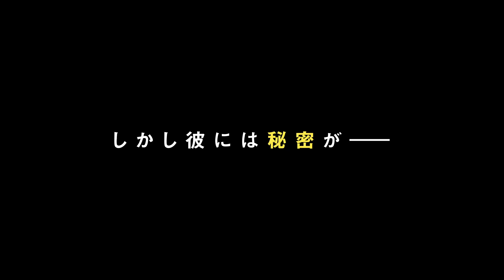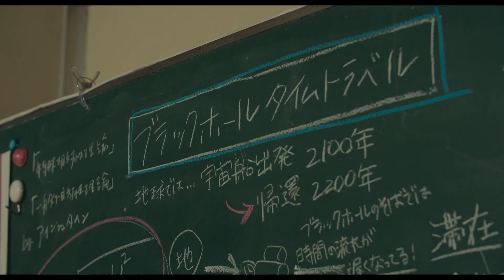元乃木坂46・伊藤万理華、高校最後の夏は映画づくりに奮闘！ 主題歌はCody・Lee(李)／映画『サマーフィルムにのって』予告編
映画作りに夢中になった高校最後の夏、恋×友情×時代劇×SF 様々なジャンルが混ざり交錯する⻘春映画の新星が誕生!!『サマーフィルムにのって』は2021年8月6日公開！本予告が解禁！

本作は、第33回東京国際映画祭で特別招待作品として上映され、「今年一番の大当たり」「映画ファンが愛すべき映画」「超爽快で奇跡的なラスト」など絶賛の声が寄せられ話題となった。彗星のごとく現れた新時代の⻘春映画に、多くの観客が瞬く間に心を奪われた。

主演の女子高生監督ハダシ役には2017年に乃木坂46を卒業し、現在は映画をはじめドラマや舞台など活躍の場を広げ女優として開花しつつある伊藤万理華。未来から来た少年凛太郎役には、「腐女子、うっかりゲイに告る。」でNHK初主演を果たし、一躍脚光を浴びた金子大地。ハダシの仲良しトリオであるビート板とブルーハワイ役にはそれぞれ河合優実、祷キララと、今後の活躍が期待される実力派若手女優が抜擢された。

監督はドラマやCM、MVなど幅広く手掛ける松本壮史が務め、数々の映像作品を共に作り上げてきた盟友、劇団「ロロ」主宰・三浦直之が脚本を担当。気鋭の若手クリエイターの元に、次世代俳優たちが集結し、エネルギッシュで瑞々しい輝きが放たれた。

今回解禁となる本予告は、「私たちで映画つくろう」というハダシの掛け声から始まる。

「映画部のど腐れ⻘春キラキラムービーなんか葬り去るくらいの傑作時代劇をつくろう！」と「打倒ラブコメ」を意気込む時代劇オタクのハダシが、最強最高メンバーを集めようと奮闘し、個性溢れる面々たちによって、それぞれの魅力を活かしたハダシ組を結成。高校最後の夏休み、試行錯誤しながらも初めての映画づくりに取り組むハダシ組のかけがえのない⻘春の一コマ一コマが、活きいきとした表情とともに描かれる。一生懸命なその姿は愛おしく、思わず応援したくなるほど。しかし、ハダシ組が映画完成に向けてひとつになったと思った矢先、実は凛太郎がタイムトラベラーであることが発覚して…。

本予告と同時に解禁となった主題歌を担当するのは、最新MVがYouTube公開から僅か4か月で200万再生を突破、SpotifyのバイラルチャートTOP10入りするなど2021年に入り一気に注目を集めているバンドCody・Lee(李)。楽曲は「異星人と熱帯夜」。

夏を感じさせる爽快なポップサウンドとエモーショナルな歌詞が響く一曲となっている。恋、友情、時代劇、SFと様々なジャンルが混ざりあい交錯し、いまだかつてない新しい⻘春映画が誕生した。
『サマーフィルムにのって』は2021年8月6日公開

■［動画］乃木坂46伊藤万理華が号泣！／PS4ゲーム「GRAVITY DAZE２」メイキング映像
■［動画］ミリタリーな乃木坂46出演CM『荒野行動「乃木坂46 LIVE IN 荒野」篇15＋30＋告知動画